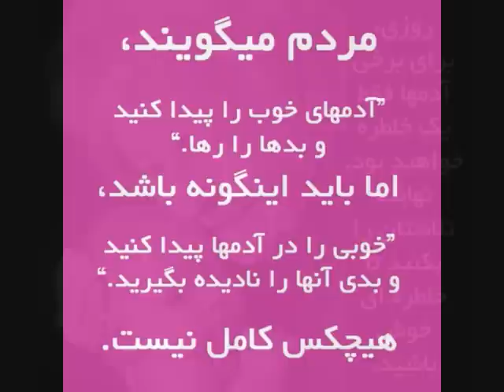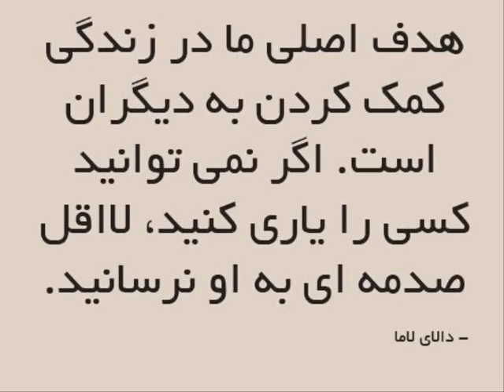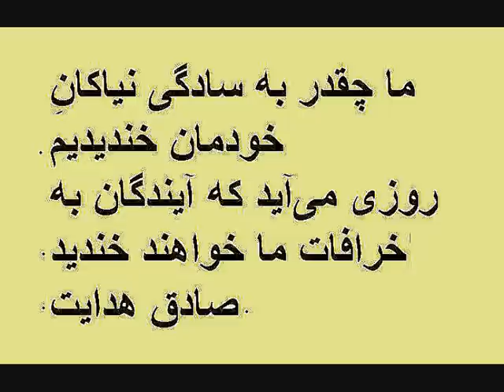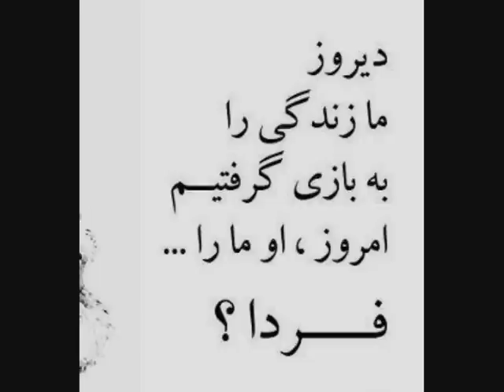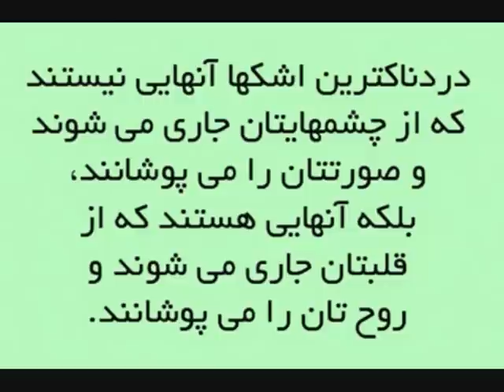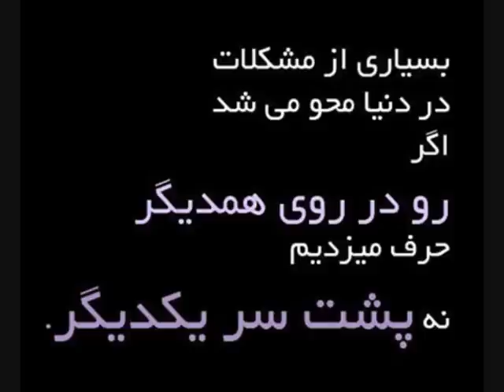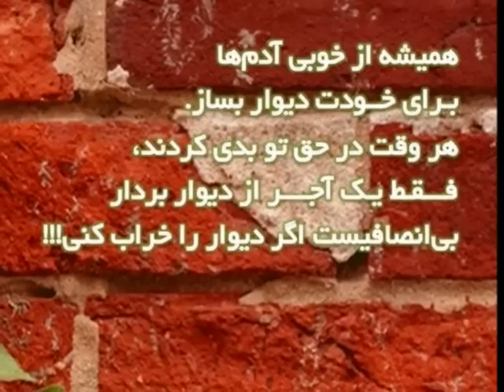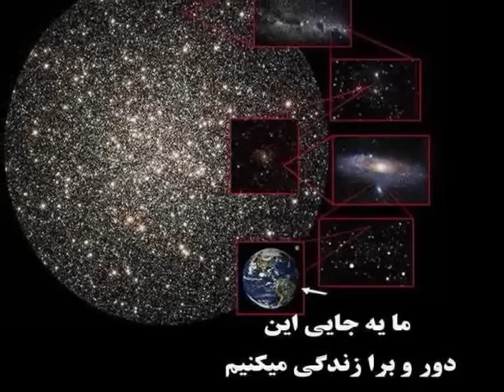RAZAD11- سخنان ماندگآر3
R AZAD
RAZAD11